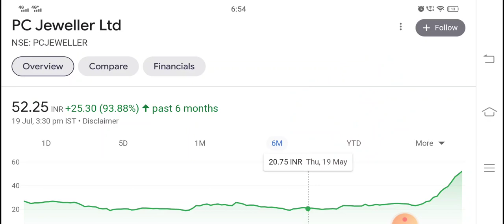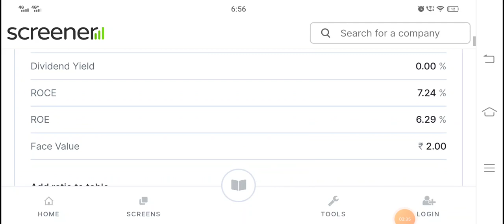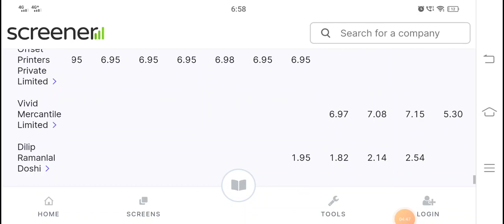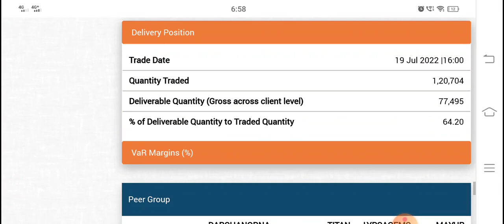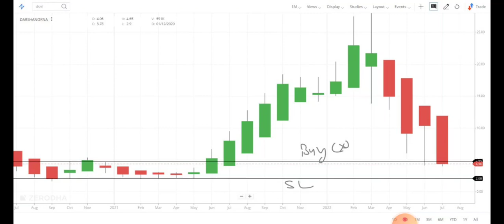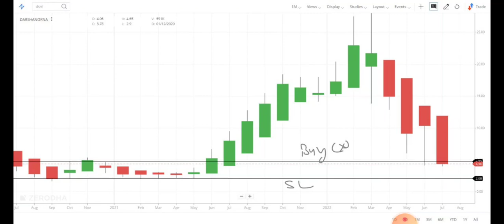PC JEWELLER को छोड़ो ✨ DEBT FREE SHARE ✨ सिर्फ 4 RS तूफानी शेयर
Hey guys today in this video I am going to discuss a new penny stock which works in the same industry like PC Jewellers which had already turned into a multibagger stock. I am talking about the stock of Darshan Orna. This stock is trading to its all time low and book value of the stock is 2.6. In my opinion this stock can give you double return in the short term but you should follow a stoploss. Currently this stock is trading at Rs 4.2 in the stock market. Below I have share some details regarding Darshan Orna share and its company which you guys can check it also and please add your own research before investing in the stock market.

About Darshan Orna

Darshan Orna Ltd., incorporated in the year 2011, is a Small Cap company (having a market cap of Rs 20.81 Crore) operating in Gems and Jewellery sector.
Darshan Orna Ltd. key Products/Revenue Segments include Gold Jewellery for the year ending 31-Mar-2021.
For the quarter ended 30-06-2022, the company has reported a Standalone Total Income of Rs 3.95 Crore, up .83 % from last quarter Total Income of Rs 3.92 Crore and up 6.35 % from last year same quarter Total Income of Rs 3.72 Crore. Company has reported net profit after tax of Rs .11 Crore in latest quarter.

DARSHAN ORNA Share Price Today:

DARSHAN ORNA last traded price was up 1.7% to Rs 4.2 on the BSE. The total volume of shares traded was 0.0 m.
Overall, the benchmark S&P BSE SENSEX was at 55,486.1 (up 1.3%).
Over the last 30 days, the DARSHAN ORNA share price is down 14.5%. And over the last one year, DARSHAN ORNA share price is down 44.9%.
The current market capitalisation of DARSHAN ORNA stands at Rs 211.62 m.

Address        : 102, First Floor, ,Shree Balaji Paragon,, B/S. Rock Regency Hotel,

City                : Ahmedabad

State             : Gujarat

Pin Code       : 380009

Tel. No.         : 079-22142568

We all know in youtube, there are some guru like multibagger point, pro capital faiz, yash tv, sanjiv bhaisn, stock market ka command, perfect view of stock market and the Indian investors etc. but vivek rana stocks find new method to give penny stock of Darshan Orna Share everyone must follow him on :-

TY :)